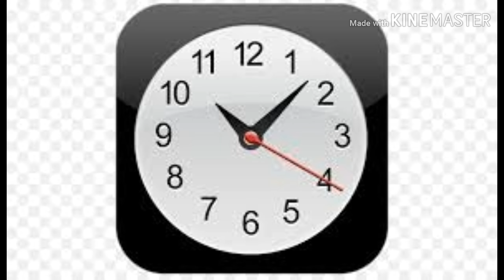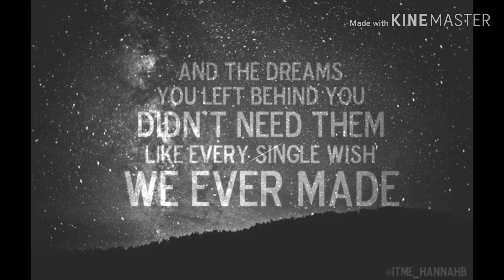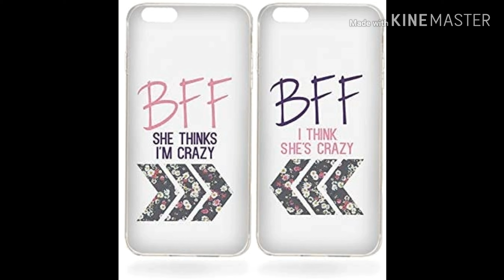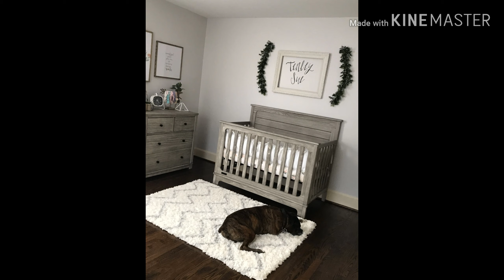Kpop Dating Gane (Idol version)